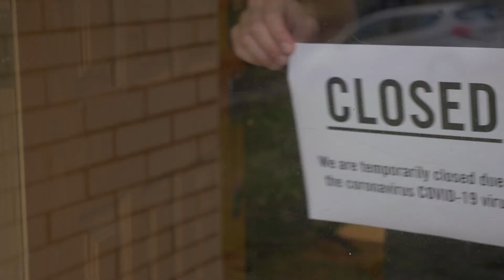Season 3 of TO DINE FOR with Kate Sullivan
4X Emmy Award winning Journalist Kate Sullivan meets the country's leading visionaries, creatives and innovators at their favorite restaurant.  Restaurants around the country help to tell the story of these creators and their journey to achieve the American dream.